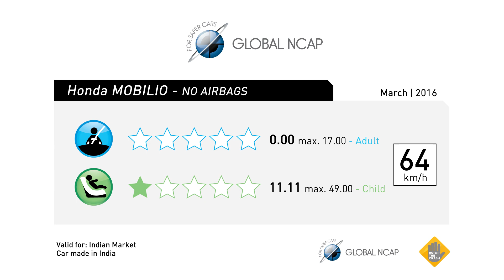Honda Mobilio scores Zero Stars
The Honda Mobilio, sold in India without airbags in its most basic version scores Zero Stars in its crash test.